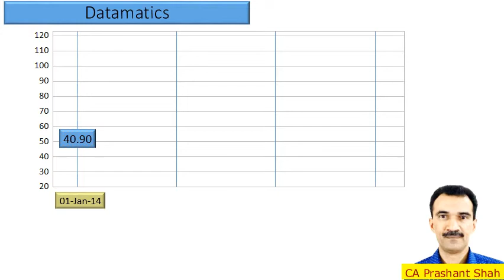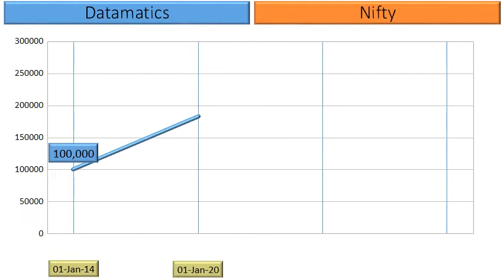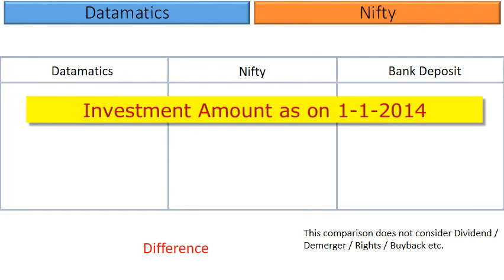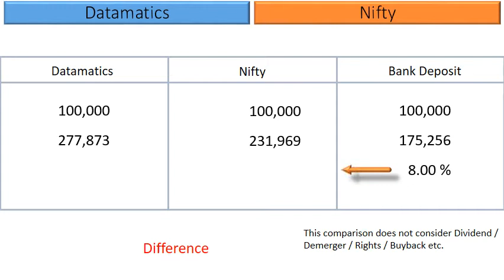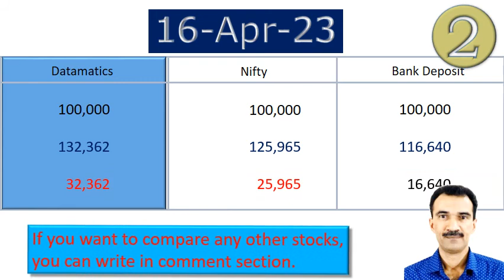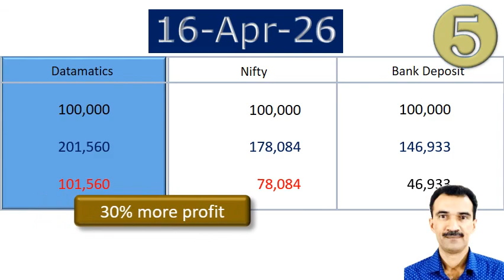Datamatics Share Analysis